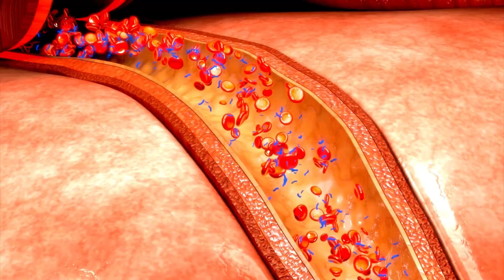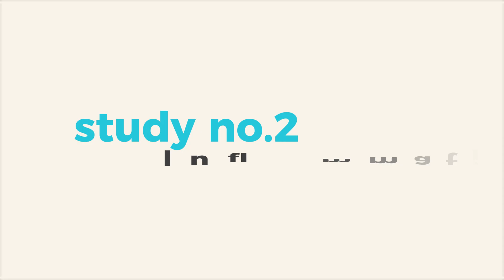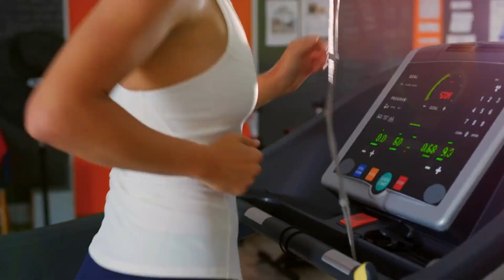Understanding the Science of EWOT: Is There Proof?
Welcome to our deep dive into Understanding the Science of EWOT. We answer the critical question: Is There Proof EWOT really works? Discover the clinical studies and scientific evidence behind Exercise With Oxygen Therapy and its benefits for cellular repair and ATP production.

🧠 Is EWOT (Exercise With Oxygen Therapy) really backed by science — or just another wellness trend?

In this video, we break down the real clinical research behind EWOT and explain — in plain English — why oxygen-enhanced workouts could be one of the most powerful health upgrades available today.

✅ Learn how EWOT boosts mitochondrial function, improves detoxification, reduces inflammation, and enhances brain performance — all with over 50 peer-reviewed studies to back it up.

Whether you're a biohacker, athlete, or someone navigating chronic illness, EWOT offers a fast, natural, and effective path to recovery and peak performance — with just 15-minute sessions.

In this video, you’ll discover:

What EWOT is and how it works (without hype)

The 5 key studies that prove its effectiveness

Benefits for energy, recovery, brain fog, and inflammation

How it compares to oxygen bars and hyperbaric chambers

Who should use it — and why

🔬 Backed by real research. Explained simply. No fluff. Just facts.

💡 New videos weekly on biohacking, recovery, and performance.

EWOT,
EWOT for long COVID recovery,
oxygen therapy chronic fatigue benefits,
EWOT exercise with oxygen therapy Lyme,
hyperbaric vs EWOT for recovery,
EWOT System Setup,
Exercise With Oxygen Therapy,
Biohacking Energy.